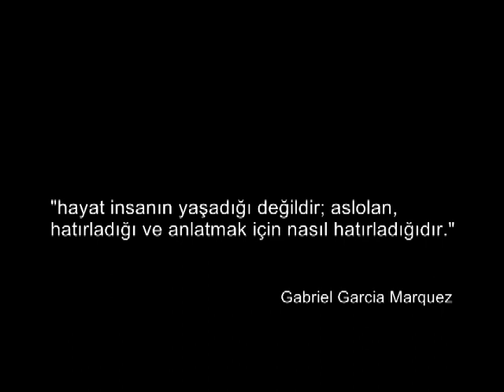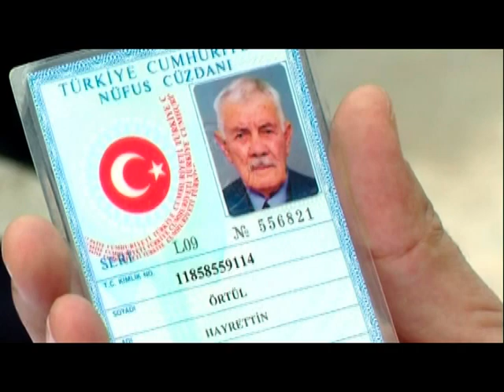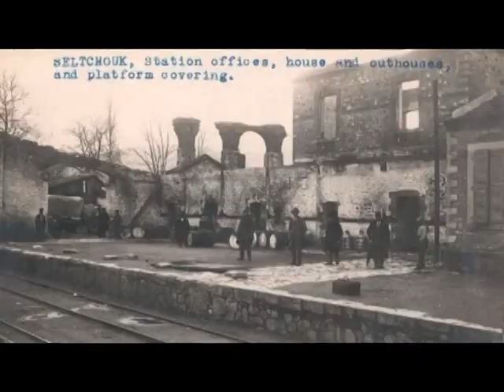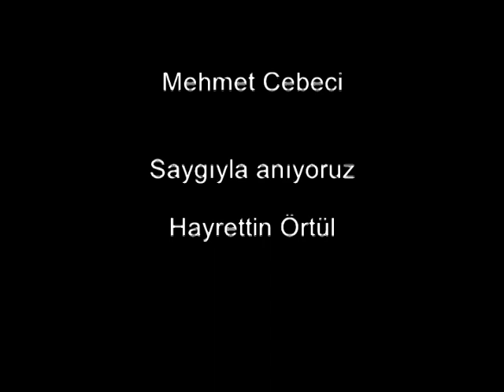Yüz Yaşında Üç Çocuk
Nasıl geldiler?
Nasıl gittiler?
Adına "MÜBADELE" dediler.
Gelen de bizdik, giden de...
Çirkince'den giden Dimitrula Kostaloğlu,
Girit Laren'den gelen Mehmet Cebeci ve Yunanistan Vustiran'dan gelen Hayrettin Örtül...
Aynı gökyüzünün altında iki yakanın hikayesini bizlere aktardılar.
Anılarına saygıyla...
Anlatılan hep bizim hikayemiz...

"Selçuk Efes Kent Belleği sözlü tarih çalışmaları"

Kurgu: Özgür Ceylan